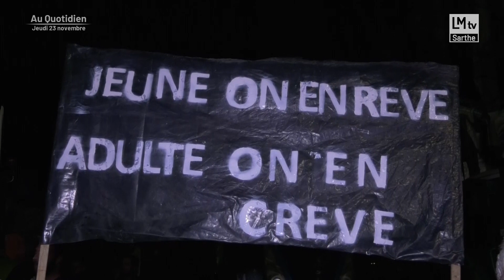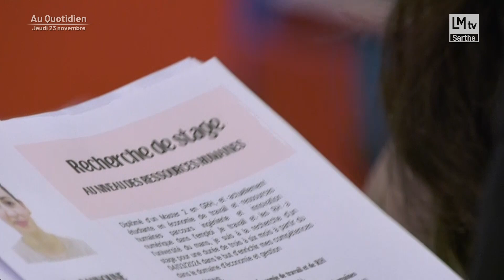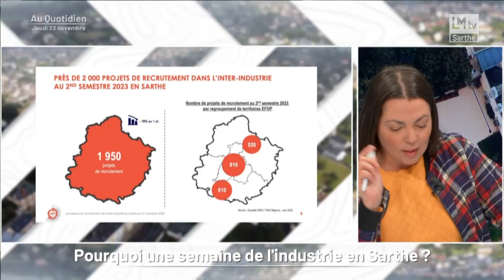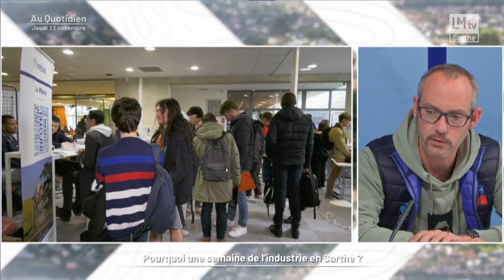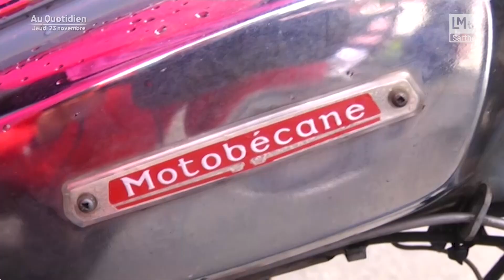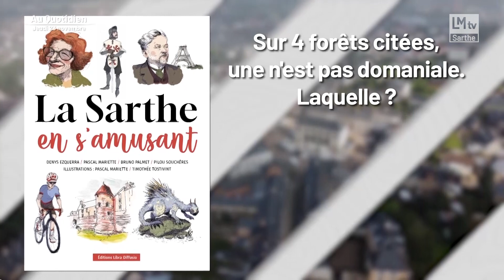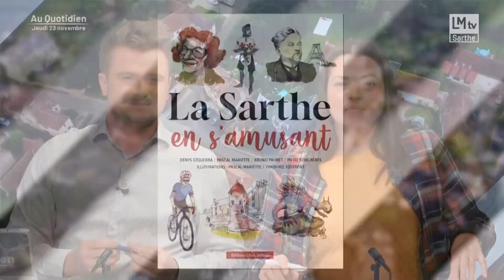Au Quotidien du jeudi 23 novembre 2023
‎- Découverte d’un lieu fermé au public en général. L’unité éducative de la  protection judiciaire de la jeunesse accueille des adolescents ayant fait l’objet d’une décision de justice. Un lieu pour leur donner de nouvelles bases.
- Une nouvelle action revendicative ce mercredi soir. Le défilé de tracteur des agriculteurs sarthois qui a fait du bruit, dans les rues du Mans.
- Flavien ROUSSEAU, Délégué Général de l’UIMM Union des Industries et des Métiers de la Métallurgie sera notre premier invité pour nous parler de la semaine de l'industrie.
- Avec nos autres invités, Yanis Benabdallah et Fernand Legeard, chef de choeur et membre émérite de la formation respectivement, nous évoquerons un grand concert du choeur départemental de la Sarthe.